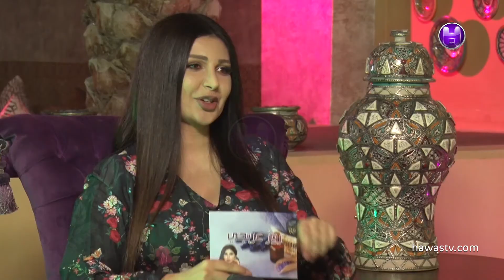برنامج روز عربجي / الحلقة الثانية والعشرون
مع روز عربجي
تريد ان تشعر بالصحة والحيوية كل يوم تريد ان تعيش أفضل ووقاية أضمن من الأمراض تريد ان تكون الاجمل والأرشق والمطلع على اخر التطورات الطبية اذا كانت تراودك بعض المخاوف تخص صحتك او تطمح الى المزيد من الجمال والنضارة اذا كانت تراودك مخاوف من الشيخوخة وتود معرفة ابرز الفيتامينات واختصاصاتها اذا كانت تريد ان تعرف الطرق المثالية للتحكم بالشهية والحفاظ على الوزن الملائم لك اسأل روز عربجي من اعداد وتقديم أخصائية التجميل والمستشارة الطبية لعديد من الشخصيات الهامة  مع نصائح طبية سريعة تقدمها مع اهم الاطباء و الاختصاصيين في الوطن العربي ضيوف برنامج اسأل روز عربجي على قناة حواس التي خصصت برنامجاً لتشعرك  بالطمأنينة على صحتك دائماً.